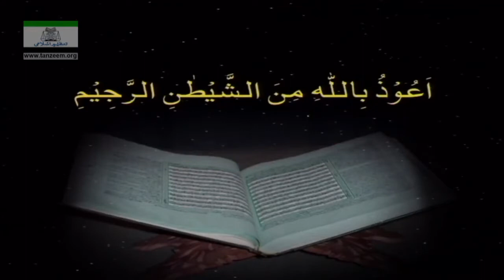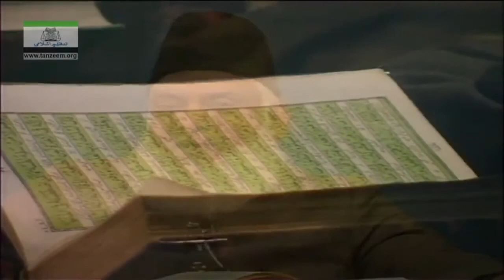Part 10/108 | Bayan-ul-Quran (Surah Al-Baqarah 108 To 141) | By Dr. Israr Ahmad | Urdu Tafseer